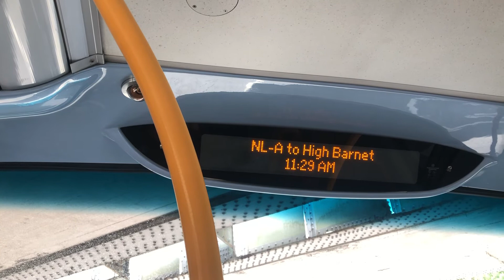Northern line Rail replacement￼ service￼ announcements NL-1